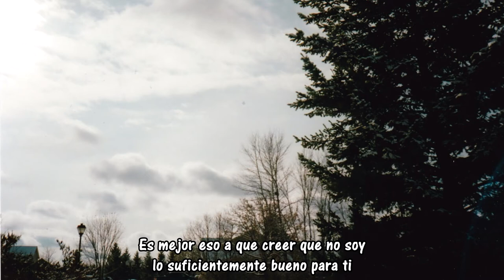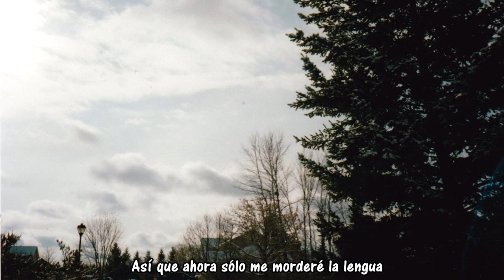Keeper - Blue Dream. (Subtítulos Español)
Band: Keeper   Album: Perfect Home

Lyrics: I'm paranoid and I can't sleep
because of what you said to me.
And it made me weak. It's weird
to think how things have changed,
and how I used to feel more sane.
That doesn't matter anyway..

Time and time, again, I feel I'm losing
control. I could use some clarity before
I let you go. So stay with me on empty
streets; in empty rooms. It's better than
believing I'm not good enough for you.

You are weight, and you're pressing
down. That's not important right now.
I'm not one for breaking promises, so
hold me to that. There's no going back..

When did I promise a perfect home? I
only said that you would never be alone.
And now I'm scared of what could be,
but I can't run. That's not the way that I
was raised, so I guess I'll bite my tongue.